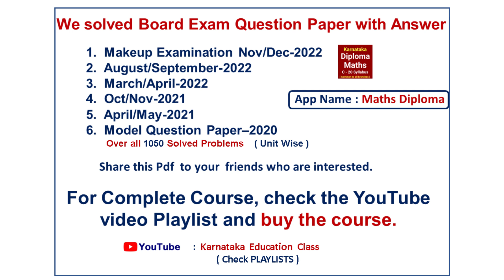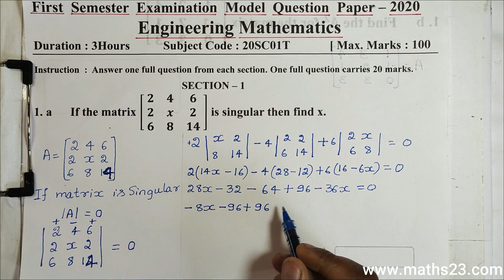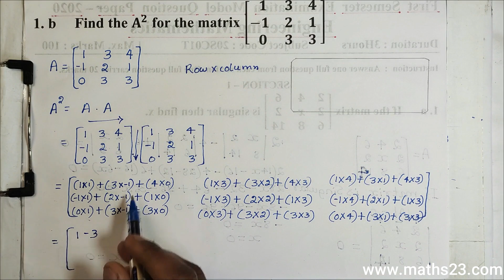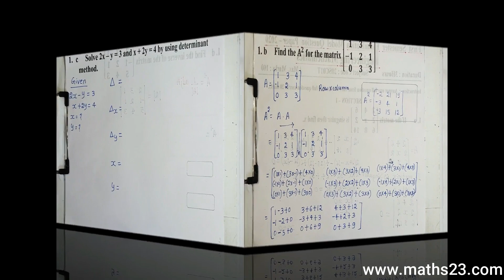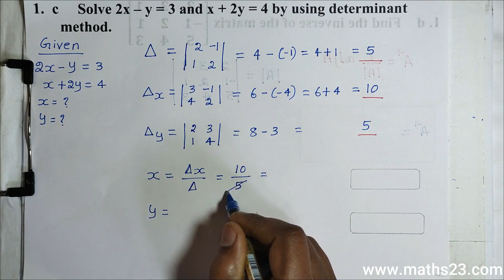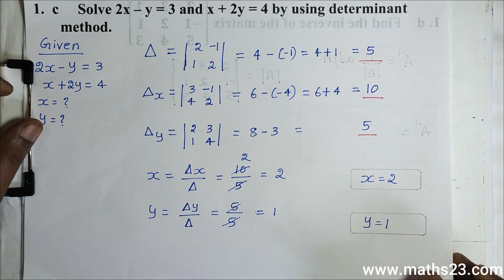April/May-2021 Question Paper with Answer |Engineering mathematics | c 20 syllabus Diploma maths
Validity   : 6 month

UNIT  1   : Matrices and Determinants
UNIT  2   : Straight lines
UNIT  3   : Trigonometry
UNIT  4   : Differential Calculus and applications
UNIT  5   : Integral Calculus and applications

a. Syllabus
f. Important Questions       ( Unit Wise )

1.  December 2023
2.  Makeup Examination sep 2023
3.  June July 2023
4.  February/March-2023
5.  Makeup Examination Nov/Dec-2022
6.  August/September-2022
7.  March/April-2022
8.  Oct/Nov-2021
9.  April/May-2021
10. Model Question Paper–2020

and we solved overall more than 1200 questions with answer.